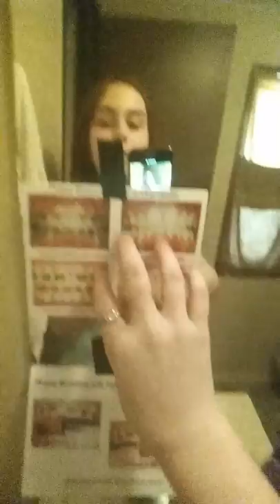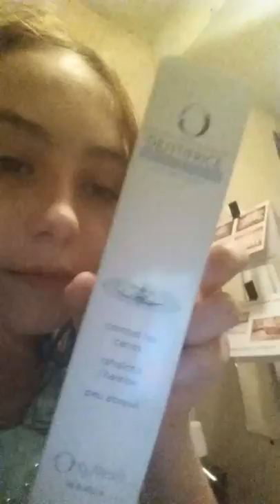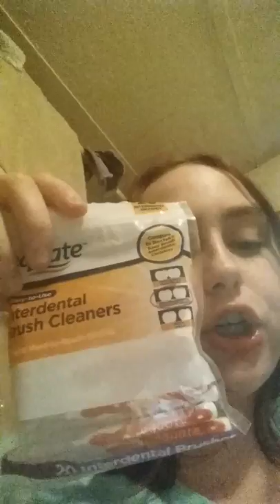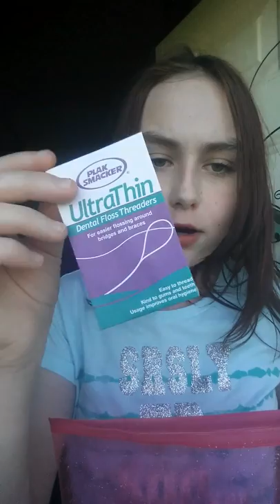I got braces????